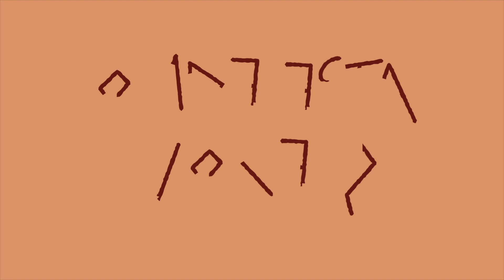Onde está você(Trailer)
Procurando por uma aventura? 🌴✨

Conheça agora Onde está você?, um arqueojogo que está sendo desenvolvido por aluna do Departamento de Arqueologia em parceria com um artista egresso do Departamento de Design da UFPE.